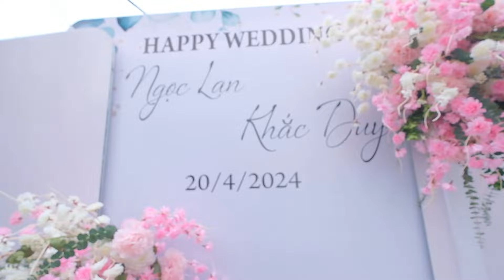Lễ Ăn Hỏi Duy-Lan con trai ô bà Cường Khoa (Thổ Tang - VP) Chuyên đồ gốm sứ Bát Tràng &đồ gia dụng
Lễ Ăn Hỏi Khắc Duy - Ngọc Lan con trai ông bà Cường Khoa ( TT Thổ Tang - Vĩnh Phúc ) Chuyên bán đồ gốm sứ Bát Tràng và đồ gia dụng

♥_THANK YOU_♥